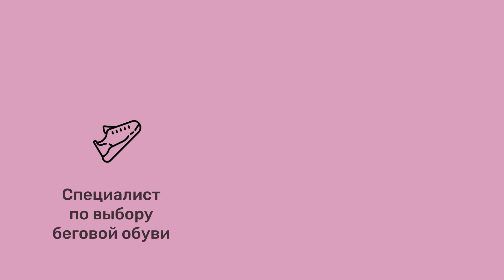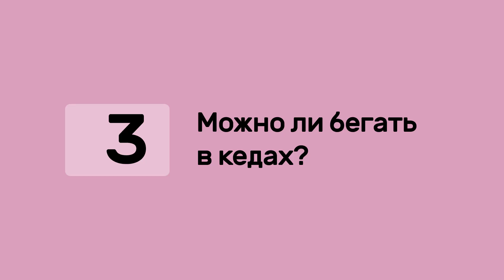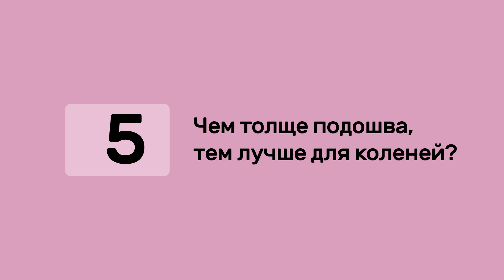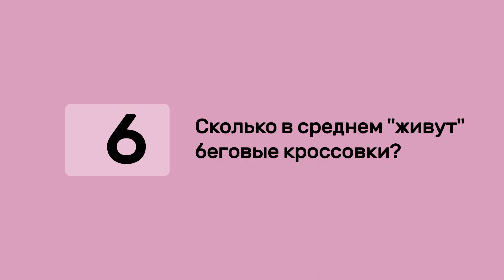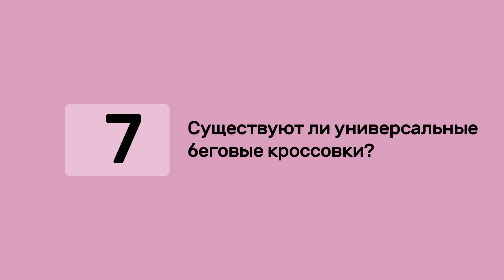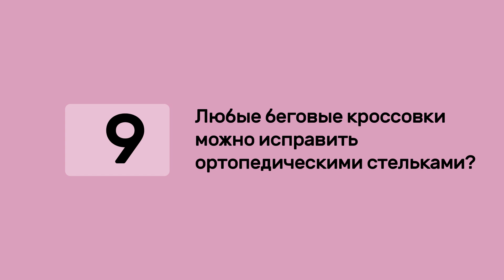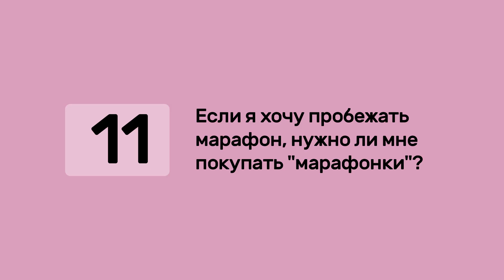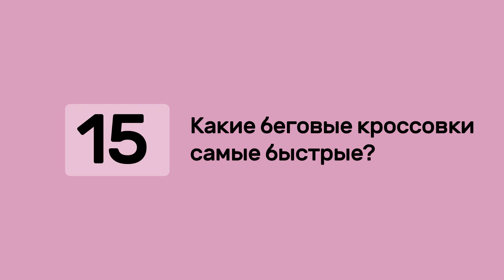Это обязательно нужно знать перед покупкой беговой обуви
Довольно часто у начинающих бегунов появляются вопросы, которые опытным бегунам кажутся крайне глупыми. Мы собрали 15 наиболее популярных вопросов о подборе беговой обуви и попросили ответить на них специалисту по биомеханике Дениса Титова, профессионального именитого тренера Леонида Швецова (экс-рекордсмен России в марафоне, участник (двух) олимпийских игр) и конечно же специалиста по подбору беговой обуви Константина Булычева (работает в Mezuno в России)

ВОПРОСЫ, НА КОТОРЫЕ МЫ ПОЛУЧИЛИ ОТВЕТ
- Какие кроссовки выбрать Найк или Адидас?
- При выборе кроссовок пронация не важна?
- Можно ли бегать в кроссовках для баскетбола?
- можно бегать в кедах?
- Чем толще подошва тем лучше для коленей?
- сколько живут кроссовки?
- Есть ли универсальные беговые кроссовки?
- Сколько стоят самые дешевые беговые кроссовки?
- Почему на беговых кроссовках подошва на носок залазит?
- Любые кроссовки можно исправить стельками ?
- Есть ли специальные кроссовки для бега на пятку или носок?
- Можно ли использовать беговые кроссовки со штучками резинками?
- Поможет ли мне карбоновый вставка в подошве бежать быстрее?
- Могут ли разные типы беговые кроссовки менять технику влиять на технику бега?